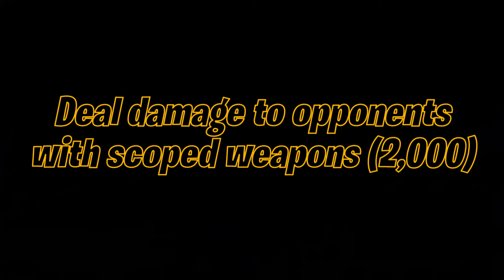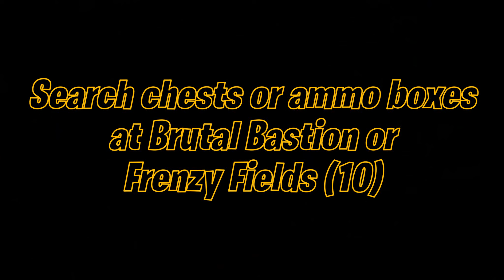Fortnite Week 7 Complete Quests Guide Chapter 4 Season 3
Easy Methods

0:00  Stage 1: Pop vehicle tires (2)
0:25  Stage 2: Land at Breakwater Bay or Steamy Springs and finish the top 20 (1)
2:23  Stage 1: Deal damage to opponents with scoped weapons (2,000)
4:09  Stage 2: Search chests or ammo boxes at Brutal Bastion or Frenzy Fields (10)
7:11  Stage 1: Eliminate opponents with SMGs (10)
11:23  Stage 2: Spend Bars (500)
12:40  Solve a puzzle at a Ruin (1)  1 LVL